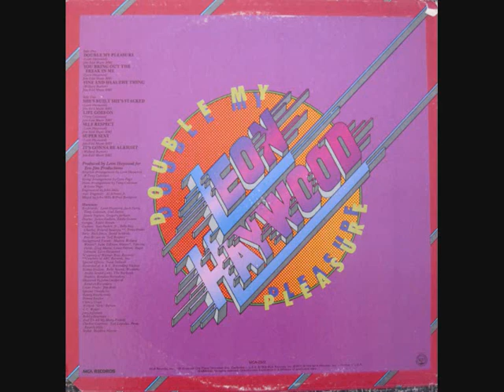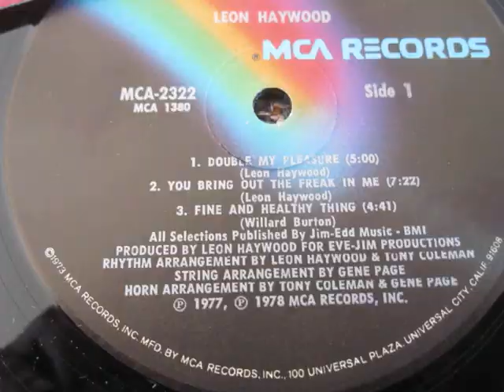Leon Haywood - You bring out the freak in me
Lp "Double my pleasure"
1978